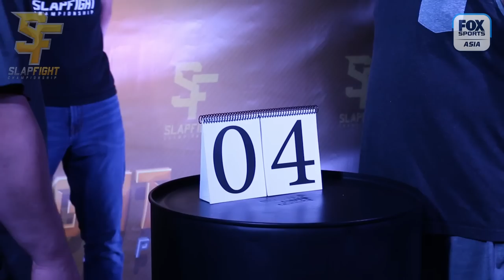SlapFIGHT Flashback: 4 Man Super Heavyweight Tournament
4 Man Super Heavyweight Slap Fighting Tourney featuring;

Highlander
The Hammer
Frank the Tank
BMF

This episode was originally produced for FOX Sports Asia and has not been released publicly until this upload.